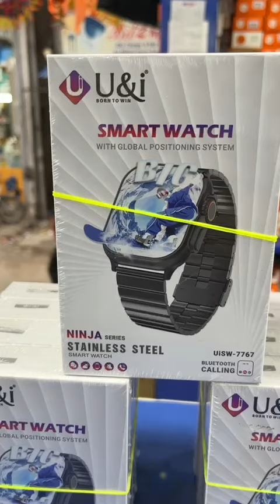*7767 watch* U&i *METAL BELT**